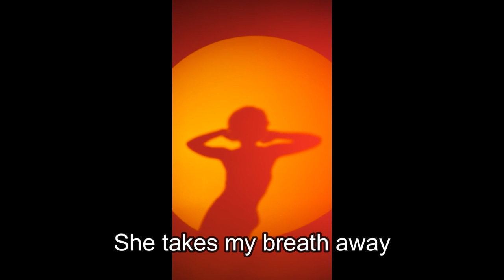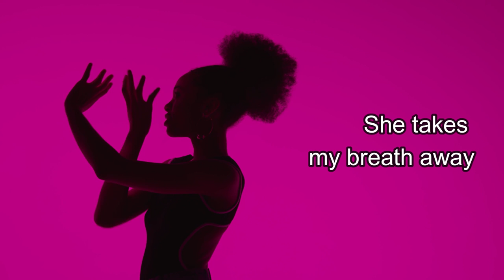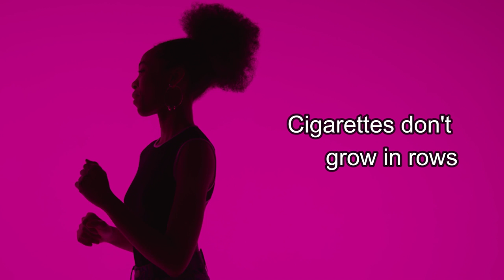Dover Girl (2006)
Summer Sunday's on the beach, dancing in the sand to the live music spilling out of The Summer Garden dancehall...